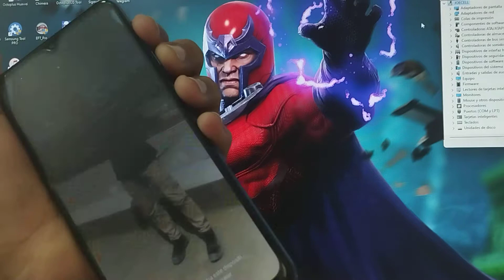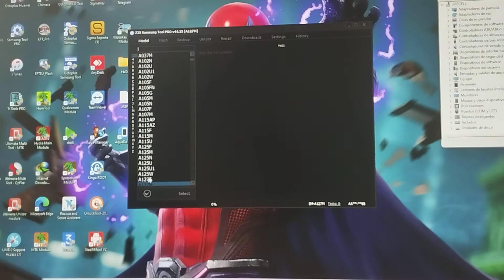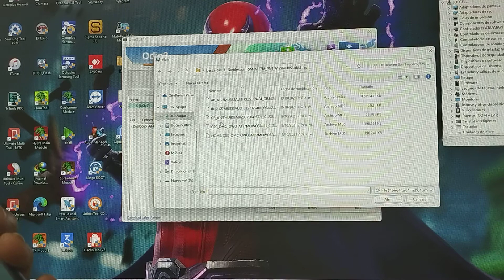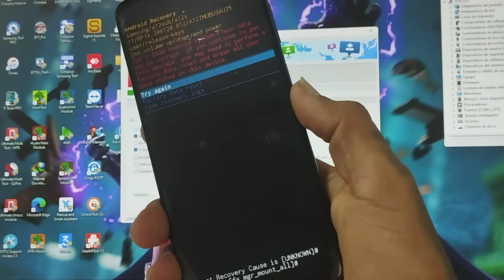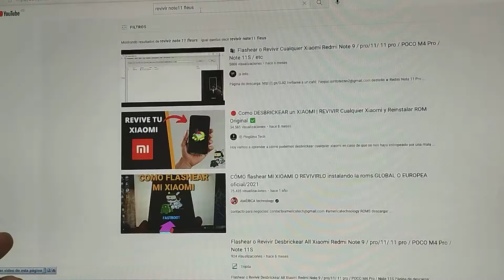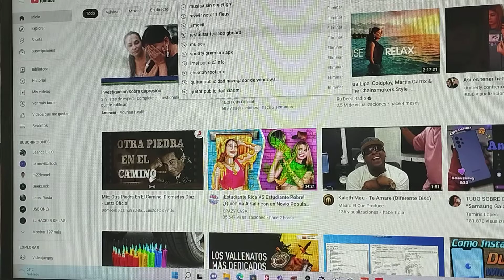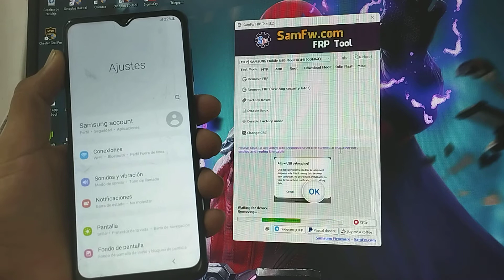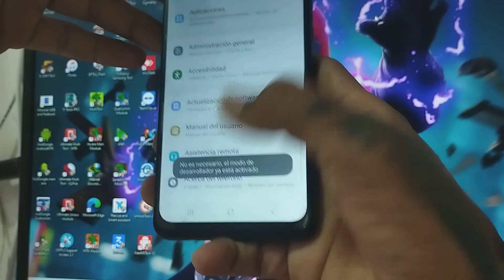MDM SAMSUNG A127M U3 2022 JJMVIL GRATIS